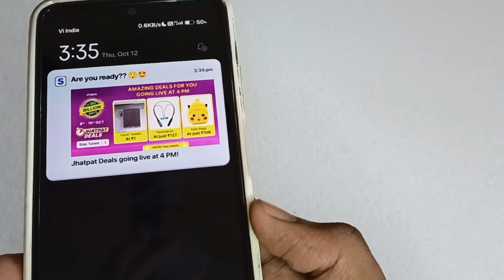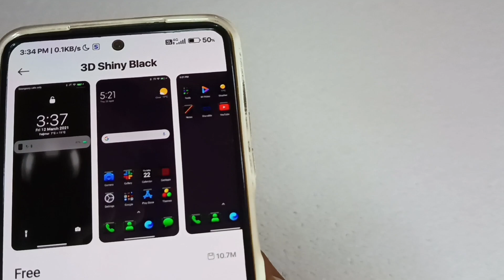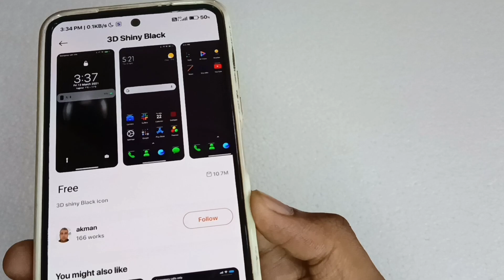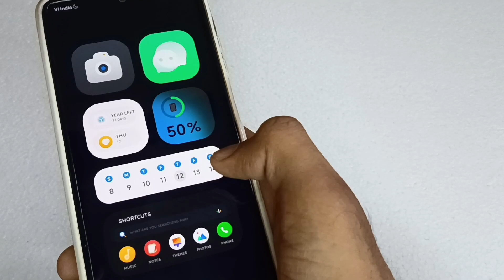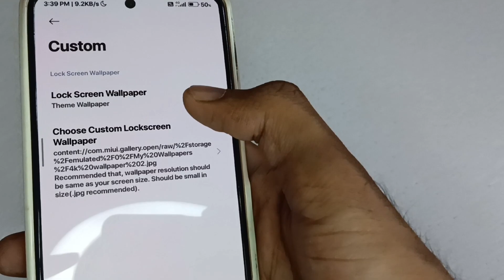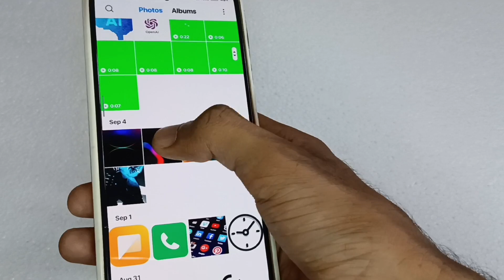Best Two Pro👑Miui Themes - Dynamic Icons,System Ui and More... | Apply Now👍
Newvideo2023, newvideo2023
Newtechvideo, viralvideo
SytSTechOfficial
SYTSTechOfficial
sytstechofficial

Miui 14
Miui
Xiaomi themes
Themes xiaomi
Redmi themes
Themes redmi
Poco themes
Themes poco
Xiaomi tema
Temas xiaomi
Redmi tema
Temas xiaomi
Ultimate miui themes
Check out the video for full customisation 👍👍😃

Here are👇 some more customisation videos for you to make your phone look better, so do watch these videos👇👇as well😀😀
These videos👆will definitely help you, customise your phone in a impressive or dashing way😎😀😀😀

_________________🇮🇳 JAI HIND🇮🇳🇮🇳🇮🇳🫡_____________
_________________JAI BHARAT🫡🇮🇳🇮🇳_______________
_____________🇮🇳🫡VANDE MATARAM 🫡🇮🇳__________